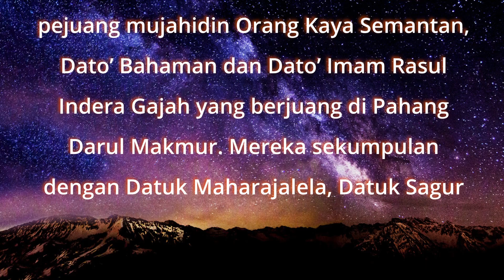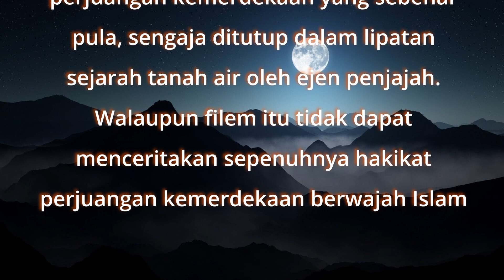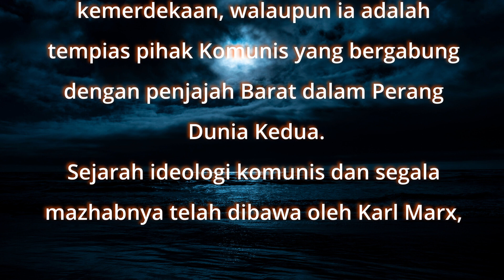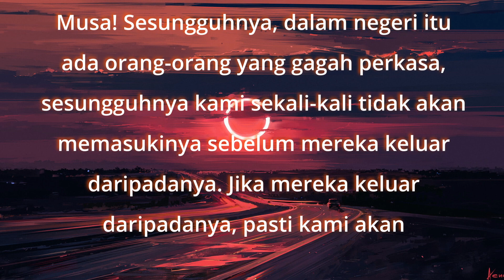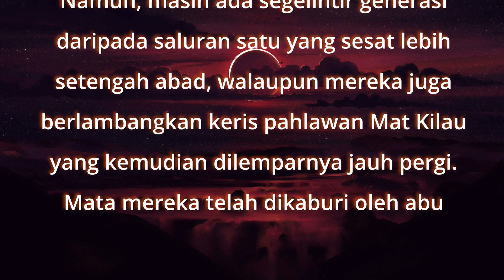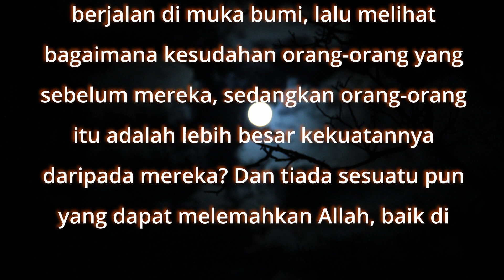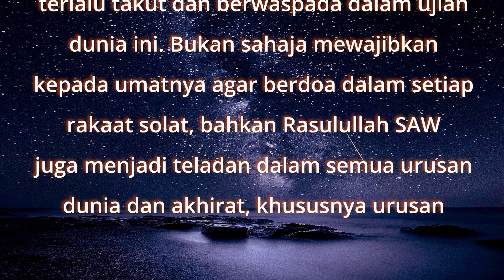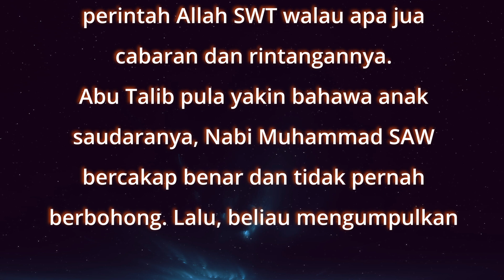MAT KILAU YANG DILAKONKAN, CHIN PENG YANG DIDUKUNG Minda Presiden Pas Dibacakan oleh Tokwan Jaleel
Penulisan Tuan Guru Haji Abdul Hadi Bin Awang Dibacakan oleh Tokwan Jaleel, yang mana boleh juga dibaca sendiri dari laman FB TGHH

Sekiranya Tuan Tuan mempunyai sebarang cadangan maupun teguran Sila jangan segan sampaikan kepada Kami melalui ruangan ulasan dibawah

Bantu Tokwan menerbitkan lebih banyak Video Dengan DuitNow Bank Islam 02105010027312